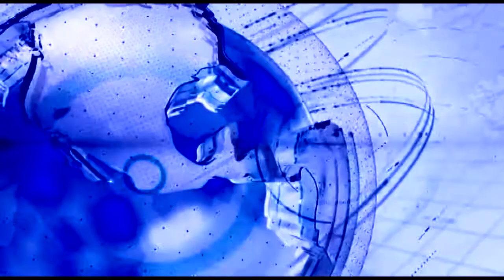नगरसेवक रमेश जाधव यांच्या सहकर्याने एकनाथ शिंदे यांच्या वाढदिवसाचे आैचीत्य साधून आरोग्य शिबीर